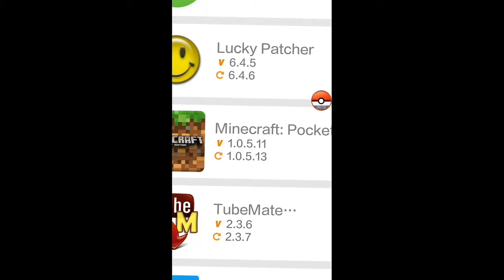Minecraft PE new update (1.0.5.13) !!!!!!